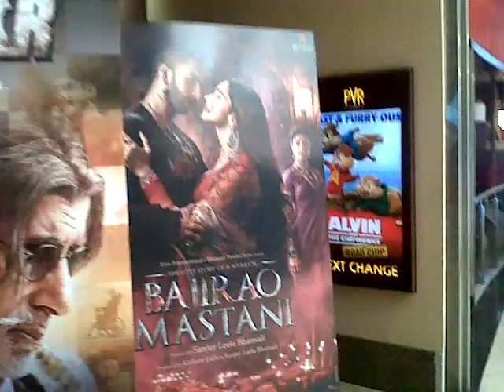CINEMA NA ÍNDIA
Esqueça tudo que você conhece por cinema! Ao chegar na Índia, você vai ver o que é a industria cinematográfica e como muitos dos cinemas lembram os aeroportos, com serviços de classe econômica e primeira classe.